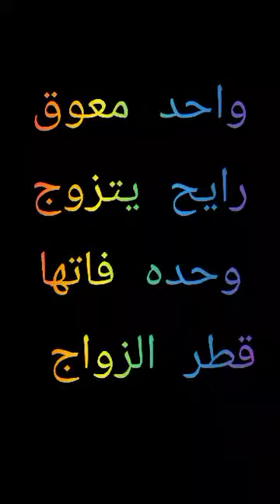معوق رايح يجوز بايره\ان اعجبك الفديو بالله عليك دوس اشتراك للقناه